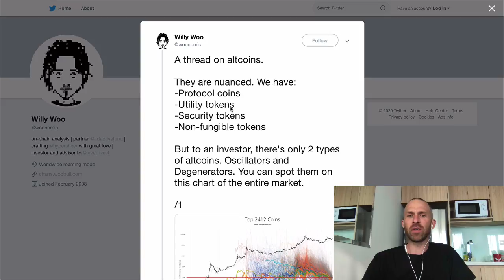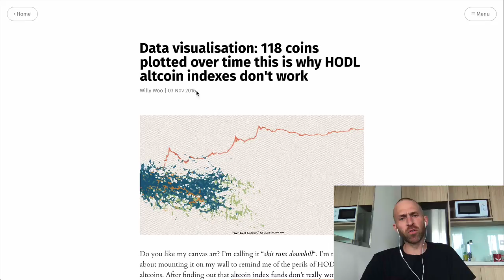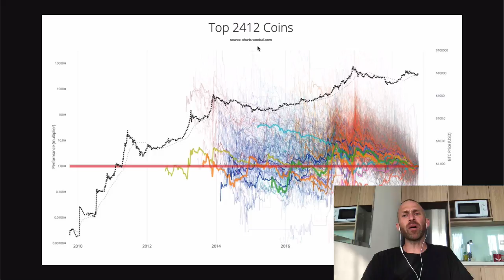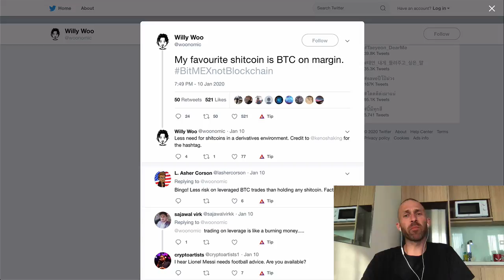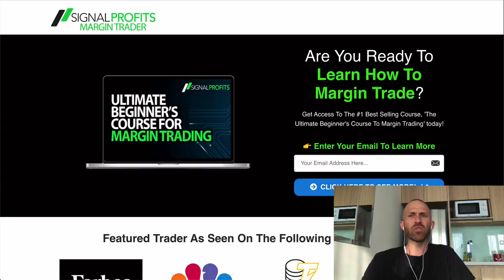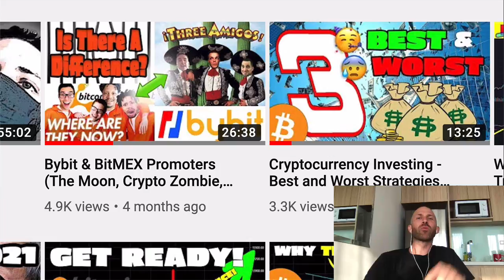Why ALTCOINS STILL SUCK and What You Can Do About It...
It's no surprise that altcoins suck... I mean we call them shitcoins.  Anyways, Willy Woo, the great crypto data scientist has published a new graph looking at altcoins vs bitcoin.  In today's episode, I am going to take a look at Willy's latest graph, discuss what it means, and look at how you can benefit from it.  Join me...

SOCIAL MEDIA - These are my only accounts, beware of scammers!